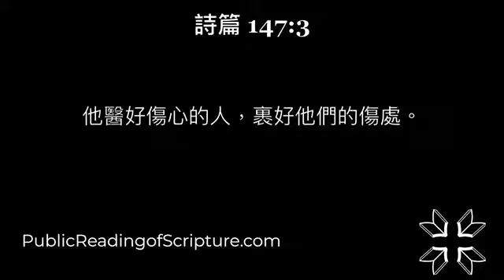147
5/27/2022

撒母耳記上 21:1-15

1 大衛到了挪伯祭司亞希米勒那裡，亞希米勒戰戰兢兢地出來迎接他，問他說：你為什麼獨自來，沒有人跟隨呢？
2 大衛回答祭司亞希米勒說：王吩咐我一件事說：我差遣你委託你的這件事，不要使人知道。故此我已派定少年人在某處等候我。
3 現在你手下有什麼？求你給我五個餅或是別樣的食物。
4 祭司對大衛說：我手下沒有尋常的餅，只有聖餅；若少年人沒有親近婦人才可以給。
5 大衛對祭司說：實在約有三日我們沒有親近婦人；我出來的時候，雖是尋常行路，少年人的器皿還是潔淨的；何況今日不更是潔淨嗎？
6 祭司就拿聖餅給他；因為在那裡沒有別樣餅，只有更換新餅，從耶和華面前撤下來的陳設餅。
7 （當日有掃羅的一個臣子留在耶和華面前。他名叫多益，是以東人，作掃羅的司牧長。）
8 大衛問亞希米勒說：你手下有槍有刀沒有？因為王的事甚急，連刀劍器械我都沒有帶。
9 祭司說：你在以拉谷殺非利士人歌利亞的那刀在這裡，裹在布中，放在以弗得後邊，你要就可以拿去；除此以外，再沒有別的。大衛說：這刀沒有可比的！求你給我。
10 那日大衛起來，躲避掃羅，逃到迦特王亞吉那裡。
11 亞吉的臣僕對亞吉說：這不是以色列國王大衛嗎？那裡的婦女跳舞唱和，不是指著他說掃羅殺死千千，大衛殺死萬萬嗎？
12 大衛將這話放在心裡，甚懼怕迦特王亞吉，
13 就在眾人面前改變了尋常的舉動，在他們手下假裝瘋癲，在城門的門扇上胡寫亂畫，使唾沫流在鬍子上。
14 亞吉對臣僕說：你們看，這人是瘋子。為什麼帶他到我這裡來呢？
15 我豈缺少瘋子，你們帶這人來在我面前瘋癲嗎？這人豈可進我的家呢？

撒母耳記上 22:1-23

1 大衛就離開那裡，逃到亞杜蘭洞。他的弟兄和他父親的全家聽見了，就都下到他那裡。
2 凡受窘迫的、欠債的、心裡苦惱的都聚集到大衛那裡；大衛就作他們的頭目，跟隨他的約有四百人。
3 大衛從那裡往摩押的米斯巴去，對摩押王說：求你容我父母搬來，住在你們這裡，等我知道神要為我怎樣行。
4 大衛領他父母到摩押王面前。大衛住山寨多少日子，他父母也住摩押王那裡多少日子。
5 先知迦得對大衛說：你不要住在山寨，要往猶大地去。大衛就離開那裡，進入哈列的樹林。
6 掃羅在基比亞的拉瑪，坐在垂絲柳樹下，手裡拿著槍，眾臣僕侍立在左右。掃羅聽見大衛和跟隨他的人在何處，
7 就對左右侍立的臣僕說：便雅憫人哪，你們要聽我的話！耶西的兒子能將田地和葡萄園賜給你們各人嗎？能立你們各人作千夫長百夫長嗎？
8 你們竟都結黨害我！我的兒子與耶西的兒子結盟的時候，無人告訴我；我的兒子挑唆我的臣子謀害我，就如今日的光景，也無人告訴我，為我憂慮。
9 那時以東人多益站在掃羅的臣僕中，對他說：我曾看見耶西的兒子到了挪伯，亞希突的兒子亞希米勒那裡。
10 亞希米勒為他求問耶和華，又給他食物，並給他殺非利士人歌利亞的刀。
11 王就打發人將祭司亞希突的兒子亞希米勒和他父親的全家，就是住挪伯的祭司都召了來；他們就來見王。
12 掃羅說：亞希突的兒子，要聽我的話！他回答說：主啊，我在這裡。
13 掃羅對他說：你為什麼與耶西的兒子結黨害我，將食物和刀給他，又為他求問神，使他起來謀害我，就如今日的光景？
14 亞希米勒回答王說：王的臣僕中有誰比大衛忠心呢？他是王的女婿，又是王的參謀，並且在王家中是尊貴的。
15 我豈是從今日才為他求問神呢？斷不是這樣！王不要將罪歸我和我父的全家；因為這事，無論大小，僕人都不知道。
16 王說：亞希米勒啊，你和你父的全家都是該死的！
17 王就吩咐左右的侍衛說：你們去殺耶和華的祭司；因為他們幫助大衛，又知道大衛逃跑，竟沒有告訴我。掃羅的臣子卻不肯伸手殺耶和華的祭司。
18 王吩咐多益說：你去殺祭司吧！以東人多益就去殺祭司，那日殺了穿細麻布以弗得的八十五人；
19 又用刀將祭司城挪伯中的男女、孩童、吃奶的，和牛、羊、驢盡都殺滅。
20 亞希突的兒子亞希米勒有一個兒子，名叫亞比亞他，逃到大衛那裡。
21 亞比亞他將掃羅殺耶和華祭司的事告訴大衛。
22 大衛對亞比亞他說：那日我見以東人多益在那裡，就知道他必告訴掃羅。你父的全家喪命，都是因我的緣故。
23 你可以住在我這裡，不要懼怕。因為尋索你命的就是尋索我的命；你在我這裡可得保全。

撒母耳記上 23:1-29

1 有人告訴大衛說：非利士人攻擊基伊拉，搶奪禾場。
2 所以大衛求問耶和華說：我去攻打那些非利士人可以不可以？耶和華對大衛說：你可以去攻打非利士人，拯救基伊拉。
3 跟隨大衛的人對他說：我們在猶大地這裡尚且懼怕，何況往基伊拉去攻打非利士人的軍旅呢？
4 大衛又求問耶和華。耶和華回答說：你起身下基伊拉去，我必將非利士人交在你手裡。
5 大衛和跟隨他的人往基伊拉去，與非利士人打仗，大大殺敗他們，又奪獲他們的牲畜。這樣，大衛救了基伊拉的居民。
6 亞希米勒的兒子亞比亞他逃到基伊拉見大衛的時候，手裡拿著以弗得。
7 有人告訴掃羅說：大衛到了基伊拉。掃羅說：他進了有門有閂的城，困閉在裡頭；這是神將他交在我手裡了。
8 於是掃羅招聚眾民，要下去攻打基伊拉城，圍困大衛和跟隨他的人。
9 大衛知道掃羅設計謀害他，就對祭司亞比亞他說：將以弗得拿過來。
10 大衛禱告說：耶和華以色列的神啊，你僕人聽真了掃羅要往基伊拉來，為我的緣故滅城。
11 基伊拉人將我交在掃羅手裡不交？掃羅照著你僕人所聽的話下來不下來？耶和華以色列的神啊，求你指示僕人！耶和華說：掃羅必下來。
12 大衛又說：基伊拉人將我和跟隨我的人交在掃羅手裡不交？耶和華說：必交出來。
13 大衛和跟隨他的約有六百人，就起身出了基伊拉，往他們所能往的地方去。有人告訴掃羅，大衛離開基伊拉逃走；於是掃羅不出來了。
14 大衛住在曠野的山寨裡，常在西弗曠野的山地。掃羅天天尋索大衛，神卻不將大衛交在他手裡。
15 大衛知道掃羅出來尋索他的命。那時，他住在西弗曠野的樹林裡；
16 掃羅的兒子約拿單起身，往那樹林裡去見大衛，使他倚靠神得以堅固，
17 對他說：不要懼怕！我父掃羅的手必不加害於你；你必作以色列的王，我也作你的宰相。這事我父掃羅知道了。
18 於是二人在耶和華面前立約。大衛仍住在樹林裡，約拿單回家去了。
19 西弗人上到基比亞見掃羅，說：大衛不是在我們那裡的樹林裡山寨中、曠野南邊的哈基拉山藏著嗎？
20 王啊，請你隨你的心願下來，我們必親自將他交在王的手裡。
21 掃羅說：願耶和華賜福與你們，因你們顧恤我。
22 請你們回去，再確實查明他的住處和行蹤，是誰看見他在那裡，因為我聽見人說他甚狡猾。
23 所以要看準他藏匿的地方，回來據實地告訴我，我就與你們同去。他若在猶大的境內，我必從千門萬戶中搜出他來。
24 西弗人就起身，在掃羅以先往西弗去。大衛和跟隨他的人卻在瑪雲曠野南邊的亞拉巴。
25 掃羅和跟隨他的人去尋找大衛；有人告訴大衛，他就下到磐石，住在瑪雲的曠野。掃羅聽見，便在瑪雲的曠野追趕大衛。
26 掃羅在山這邊走，大衛和跟隨他的人在山那邊走。大衛急忙躲避掃羅；因為掃羅和跟隨他的人，四面圍住大衛和跟隨他的人，要拿獲他們。
27 忽有使者來報告掃羅說：非利士人犯境搶掠，請王快快回去！
28 於是掃羅不追趕大衛，回去攻打非利士人。因此那地方名叫西拉哈瑪希羅結。
29 大衛從那裡上去，住在隱基底的山寨裡。

哥林多後書 6:1-18

1 我們與 神同工的，也勸你們，不可徒受他的恩典；
2 因為他說：『在悅納的時候，我應允了你；在拯救的日子，我搭救了你。』看哪！現在正是悅納的時候、現在正是拯救的日子。
3 我們凡事都不叫人有妨礙，免得這職分被人毀謗；
4 反倒在各樣的事上，表明自己是 神的用人，就如在許多的忍耐、患難、窮乏、困苦、
5 鞭打、監禁、擾亂、勤勞、警醒、不食、
6 廉潔、知識、恆忍、恩慈、聖靈的感化、無偽的愛心、
7 真實的道理、 神的大能；仁義的兵器在左在右；
8 榮耀羞辱，惡名美名；似乎是誘惑人的，卻是誠實的；
9 似乎不為人所知，卻是人所共知的；似乎要死，卻是活著的；似乎受責罰，卻是不至喪命的；
10 似乎憂愁，卻是常常快樂的；似乎貧窮，卻是叫許多人富足的；似乎一無所有，卻是樣樣都有的。
11 哥林多人哪，我們向你們，口是張開的，心是寬宏的。
12 你們狹窄，原不在乎我們，是在乎自己的心腸狹窄。
13 你們也要照樣用寬宏的心報答我；我這話正像對自己的孩子說的。
14 你們和不信的原不相配，不要同負一軛；義和不義有什麼相交呢？光明和黑暗有什麼相通呢？
15 基督和彼列（彼列就是撒但的別名）有什麼相和呢？信主的和不信主的有什麼相干呢？
16  神的殿和偶像有什麼相同呢？因為我們是永生 神的殿；就如 神曾說：『我要在他們中間居住，在他們中間來往；我要作他們的 神，他們要作我的子民。』
17 又說：『你們務要從他們中間出來，與他們分別，不要沾不潔淨的物，我就收納你們。
18 我要作你們的父，你們要作我的兒女。』這是全能的主說的。

詩篇 147:1-20

1 你們要讚美耶和華！因歌頌我們的神為善為美；讚美的話是合宜的。
2 耶和華建造耶路撒冷，聚集以色列中被趕散的人。
3 他醫好傷心的人，裹好他們的傷處。
4 他數點星宿的數目，一一稱他的名。
5 我們的主為大，最有能力；他的智慧無法測度。
6 耶和華扶持謙卑人，將惡人傾覆於地。
7 你們要以感謝向耶和華歌唱，用琴向我們的神歌頌。
8 他用雲遮天，為地降雨，使草生長在山上。
9 他賜食給走獸和啼叫的小烏鴉。
10 他不喜悅馬的力大，不喜愛人的腿快。
11 耶和華喜愛敬畏他和盼望他慈愛的人。
12 耶路撒冷啊，你要頌讚耶和華！錫安哪，你要讚美你的神！
13 因為他堅固了你的門閂，賜福給你中間的兒女。
14 他使你境內平安，用上好的麥子使你滿足。
15 他發命在地；他的話頒行最快。
16 他降雪如羊毛，撒霜如爐灰。
17 他擲下冰雹如碎渣；他發出寒冷，誰能當得起呢？
18 他一出令，這些就都消化；他使風颳起，水便流動。
19 他將他的道指示雅各，將他的律例典章指示以色列。
20 別國他都沒有這樣待過；至於他的典章，他們向來沒有知道。你們要讚美耶和華！